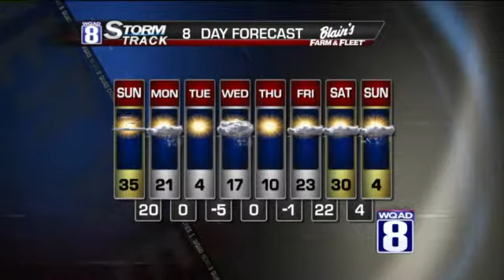StormTrack 8 Morning Forecast for Sunday January 19th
We'll end the weekend a lot brighter and slightly warmer as surface winds blow out of the southwest.  Even with the recent snowfall, temperatures will warm up well into the 30s.  Areas where snowfall is lacking, the mercury could reach 40 degrees.  This will no doubt be the warmest temperatures we'll see for over two weeks.

Temperatures will tumble again next week.  A strong polar front is still on schedule to race across the two state Sunday night.  This will pour down more arctic air from Canada sending daytime highs well below freezing as we start off the work week.  The steering winds aloft will establish itself out of the northwest again and aid in sending down a series of weak clippers to keep temperatures unseasonably cold for all of next week.  During this period, several rounds of snow showers will take place with the passage of each clipper.

-James Z.